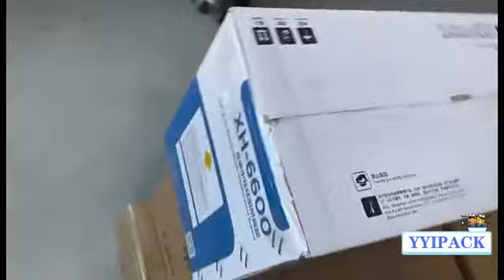Automatic fold cover carton corner sealer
Manual folding cover, manual adjustment of width, height by nut, suitable for high carton,four conveyors up and down drive.